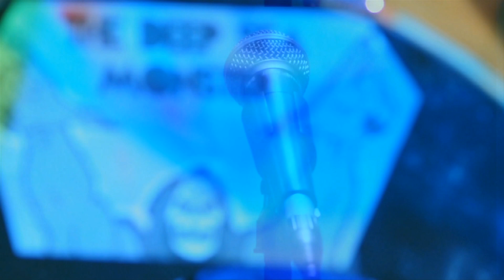The Deep Sea Monster - Like a God (Videoclip)